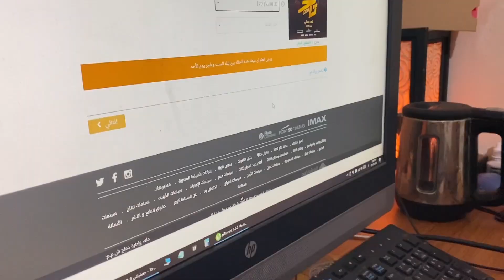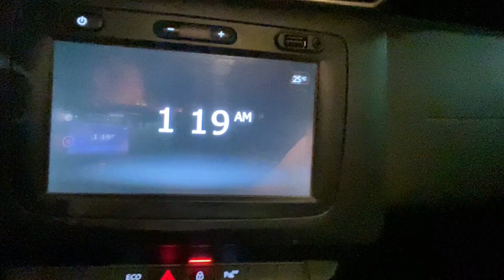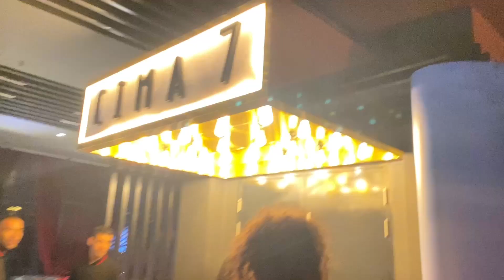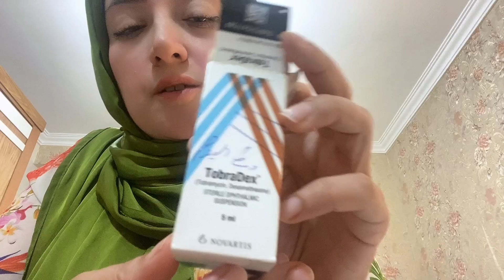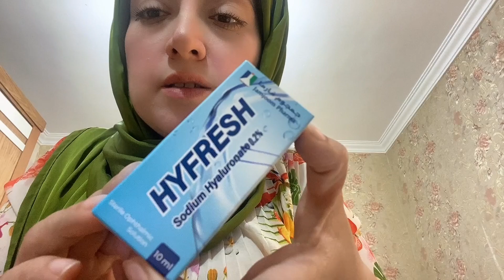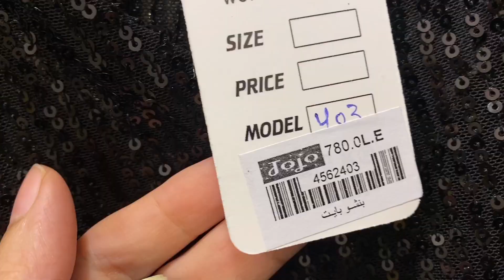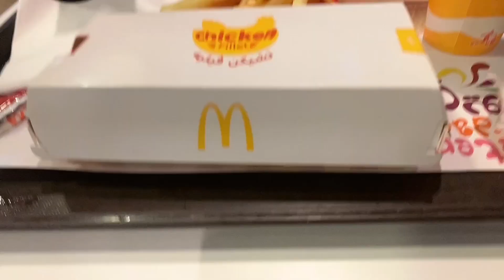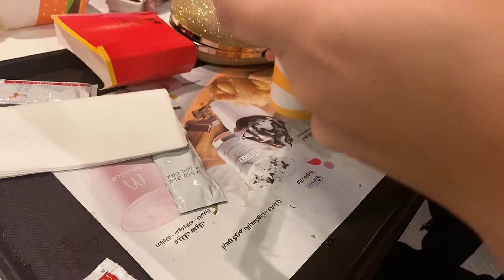رحنا فيلم تامر حسني الجديد 💃🏽 و بعد كدا رحنا فرح لحبايبنا لولولولولي 💃🏽💃🏽